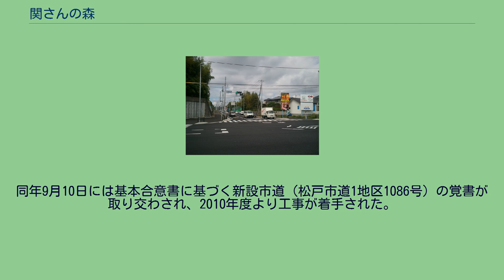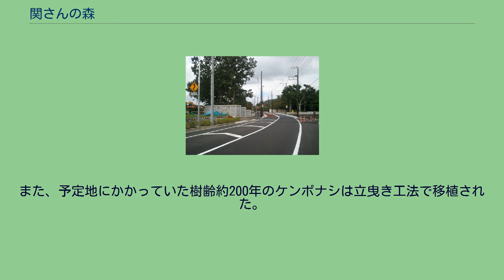関さんの森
関さんの森入口（南口）左から2番目の立て札に松戸市第17号特別保全樹林地区指定が表記されている。
地図 関さんの森（せきさんのもり）は、千葉県松戸市幸谷108にある森林。
2002年7月1日に松戸市第17号特別保全樹林地区に指定された。
1995年に千葉県松戸市幸谷にある約2.1ヘクタールの屋敷林が財団法人埼玉県生態系保護協会に寄付された。
所有者だった関姉妹の名字を取って「関さんの森」と名付けられた。
平成期に入り日本各地の屋敷林の多くが、相続税の発生のために伐採されている傾向にあり、それを危惧して自然保護の観点から守ることになった。
松戸市では1964年に都市計画道路3・3・7号横須賀紙敷線（市道）が都市計画決定された。
この計画では幸谷・二ツ木区間において森林の所在地を通ることになっていたため、道路予定地の自然環境保全を求めて地権者側は市に対して森林や周辺の梅林等の景観を保護するトンネル方式の道路を陳情提案した。
市議会では1976年にトンネル案を採択したものの、財政上の理由から立ち消えとなっていた。
しかし、東京周辺の自治体が高規格の道路を整備しつつ有るのに対し、松戸市を含む東葛地域のみが未だに片側1車線の道路網が中心であり、著しい渋滞に見舞われており、過密による事故が多発、地域も停滞している。
このため、一刻も早い道路整備が必要な現状に有った。
2008年7月25日、松戸市は3・3・7号線の整備推進のため、土地収用法に基づく事務手続き開始を発表、翌8月7日には立ち入り調査を行なった。
2009年2月、松戸市と地権者側は森林を迂回するルートで暫定的な市道を建設することで合意し、基本合意書に調印した。
当初の直線道路から事実上の計画変更となった。
同年9月10日には基本合意書に基づく新設市道（松戸市道1地区1086号）の覚書が取り交わされ、2010年度より工事が着手された。
松戸都市計画道路3・3・7号線（幸谷・二ツ木区間）および松戸市道1地区1086号は当初2011年度中の開通を見込んでいたが、埋蔵文化財の調査のために若干の遅れが生じ、2012年9月28日に開通の運びとなった。
新設市道の計画では森林は残されるものの、こども広場などは大幅に削られることになり、むつみ梅林は埋蔵文化財の調査のために伐採されることとなった。
また、予定地にかかっていた樹齢約200年のケンポナシは立曳き工法で移植された。